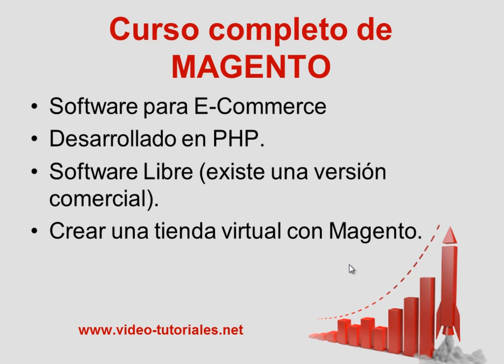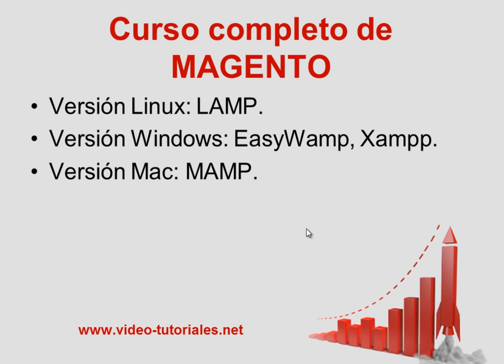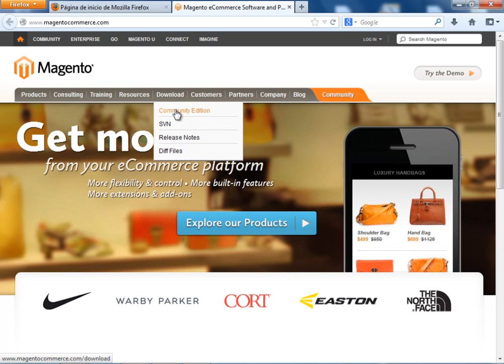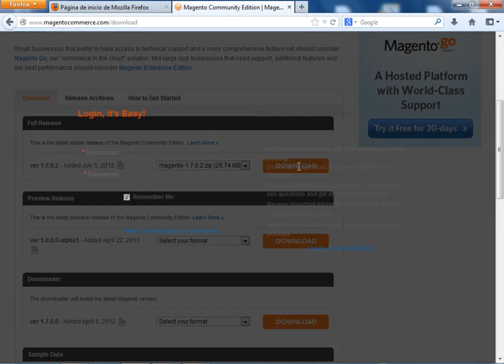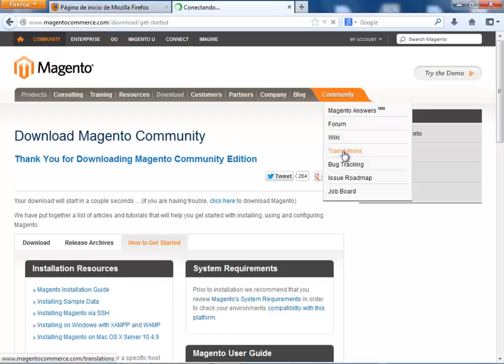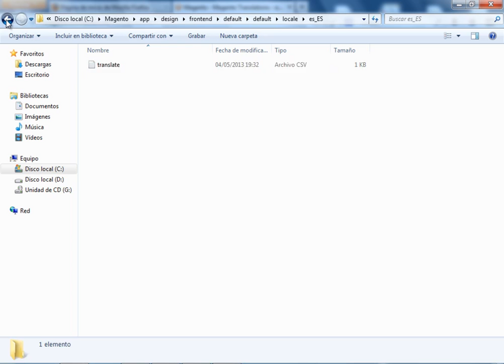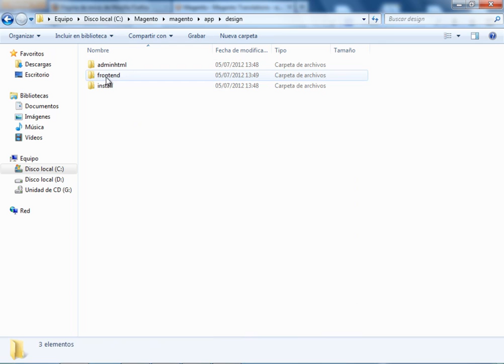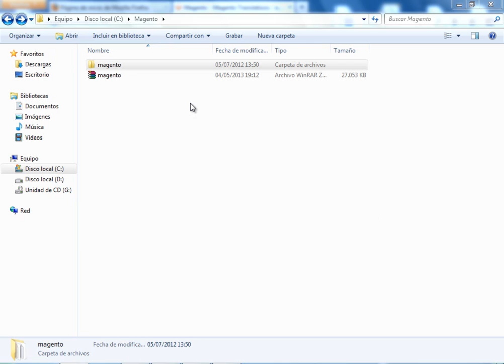CURSO DE MAGENTO - VIDEO No. 01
Comenzamos nuestro curso de Magento E-Commerce, descargando la versión gratuita y el lenguaje para el usuario y para el administrador (Español), desde el sitio oficial. Configuramos las opciones del idioma y nos preparamos un archivo comprimido .zip que subiremos a remoto en el video siguiente.